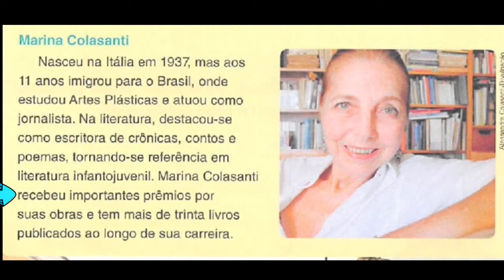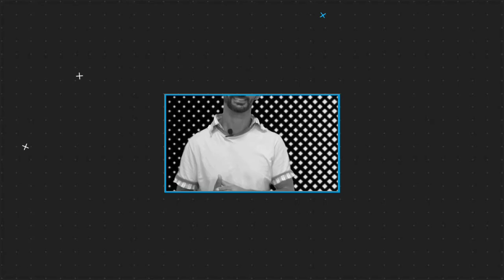5° ANO LÍNGUA PORTUGUESA AULA 33 SEMANA 35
Gênero Textual: Crônica - Interpretação e elementos de coesão (Parte 2) - Interpretação - páginas 90 até 93.